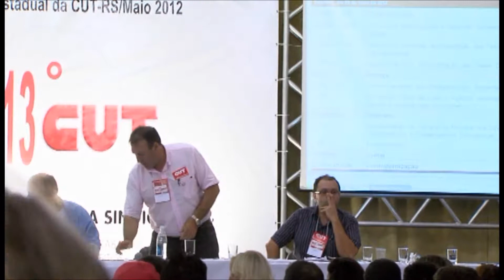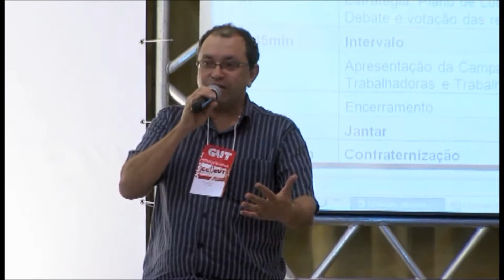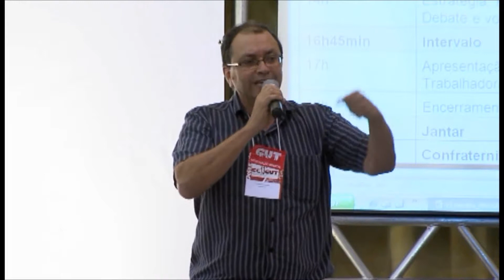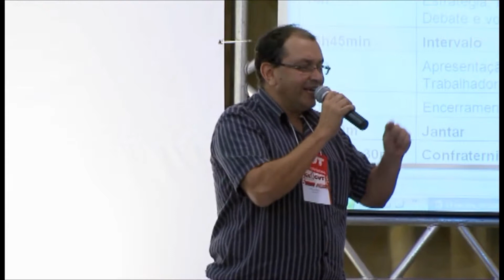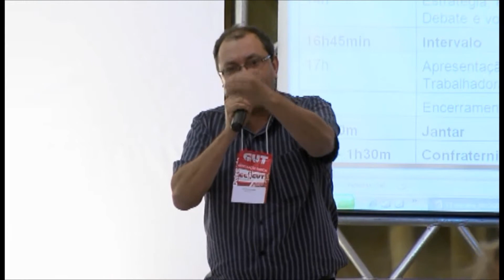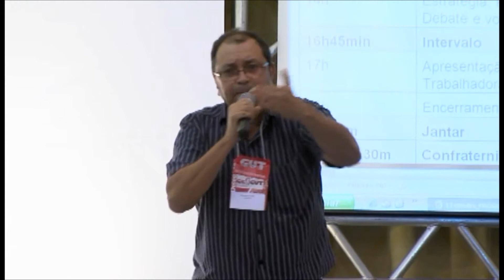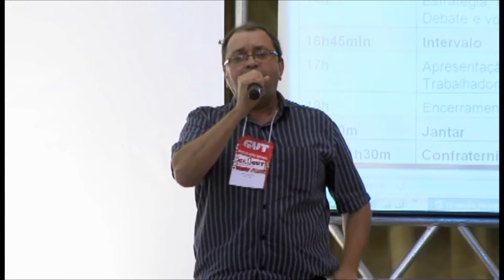13ºCECUT/RS - Conjuntura Estadual - ART - Vilson Alba e Loricardo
13ºCECUT/RS - Conjuntura Estadual - ART - Vilson Alba e Loricardo
Vídeo produzido pela Secretaria de Comunicação da CUT/RS.